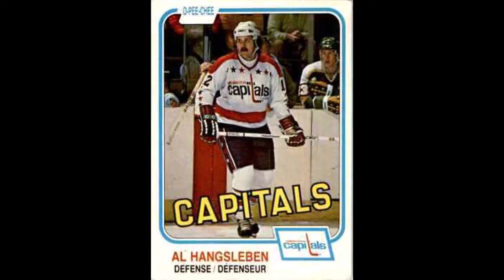The Curious Case of Alan Hangsleben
Top rearguard was drafted by the Habs and went on to solid NHL and WHA career